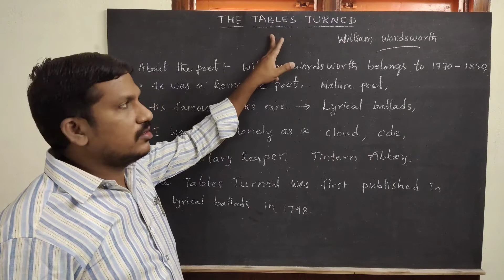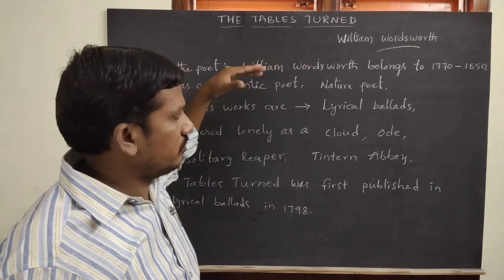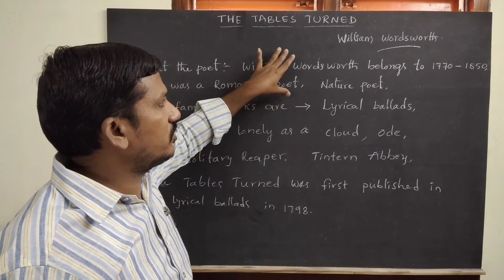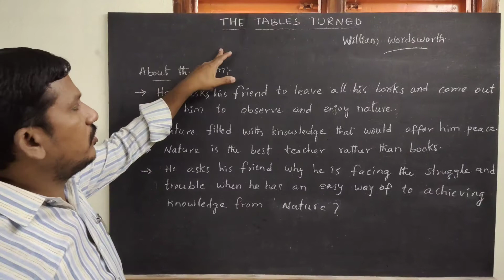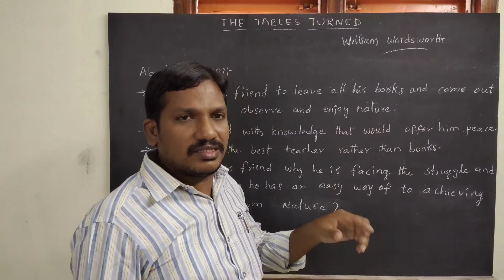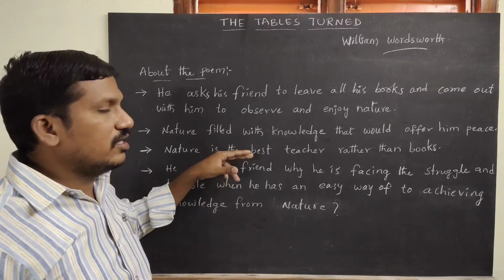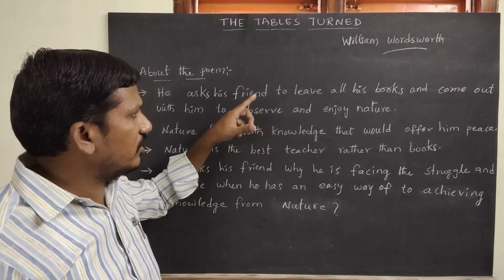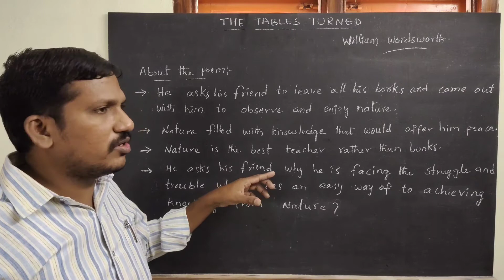The Tables Turned. Inter second year English.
Hai friends this is Srinivas in this video I explained about the The Tables Turned poem. Inter second year English. Part -1